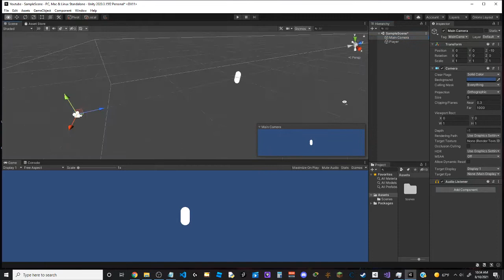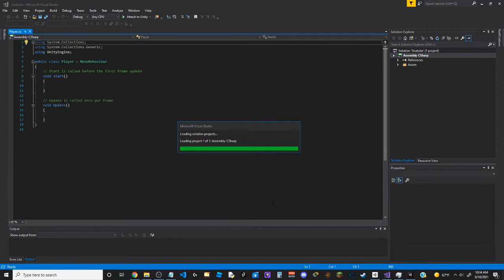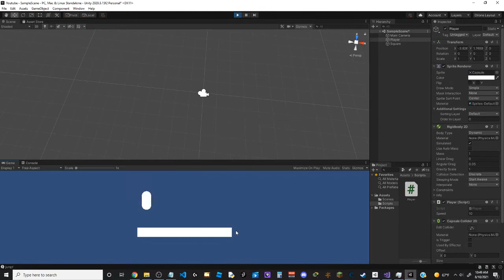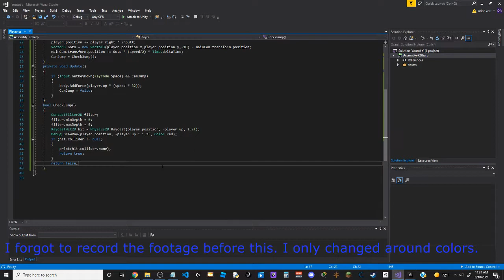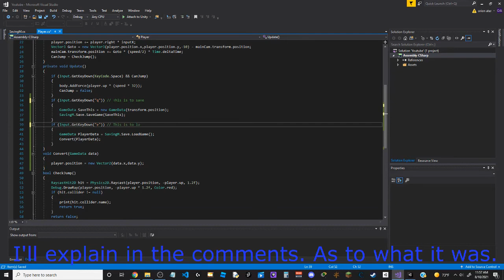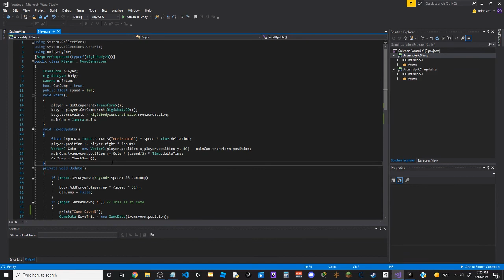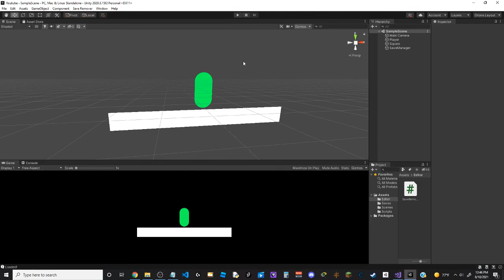Making a game in Unity part 1a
Didn't have enough time to explain my code in depth. So I'm gonna leave that for part 1b.

Dreams - bensounds
Creative Minds - bensounds